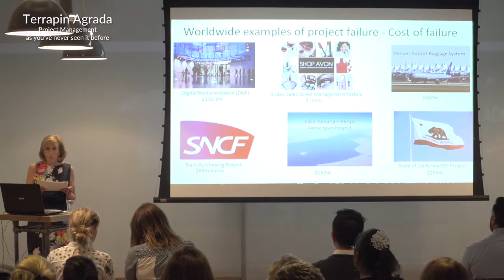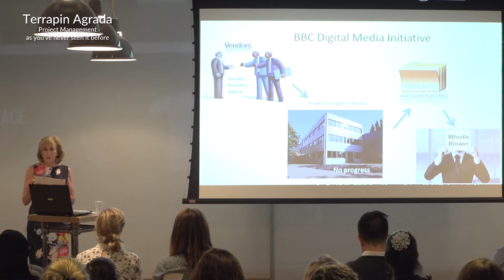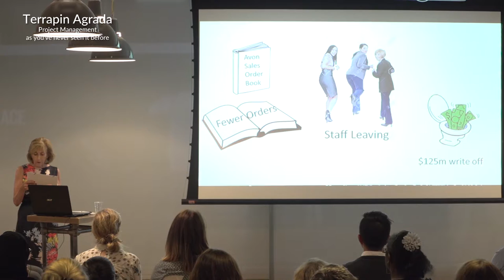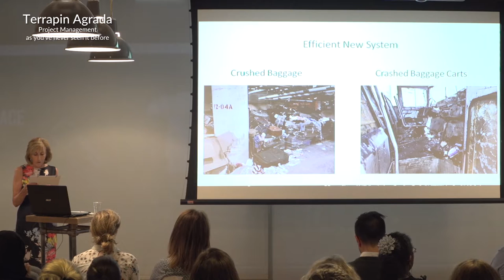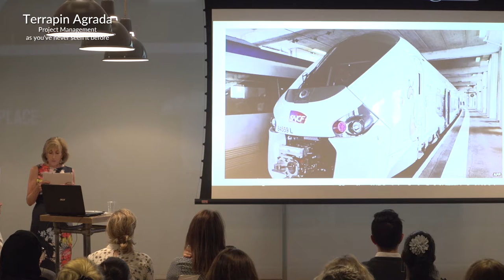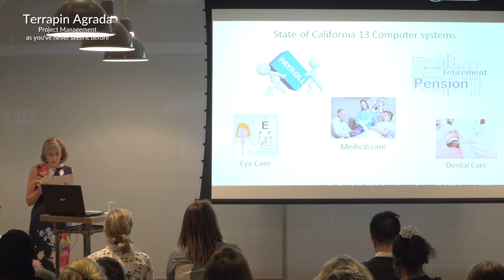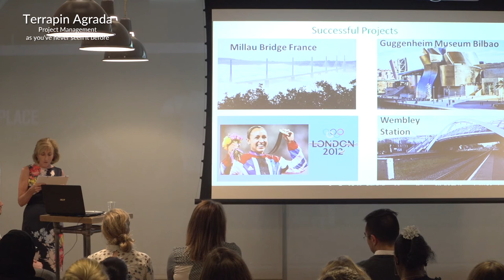Louise Blyth - Learning from project failure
13 July 2016
Pecha Kucha presentation at WeWork Moorgate London